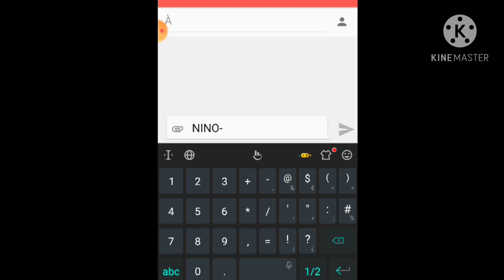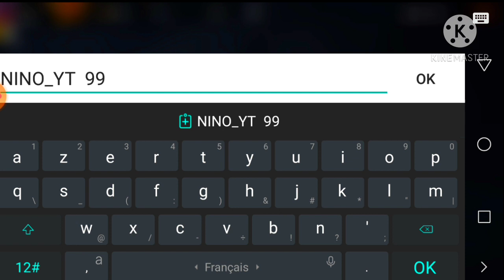How your name show only in FREE FIRE/كيف يضهر إسمك فقط في فري فاير 🔥🔥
اخيرا كيف يظهر اسمك فقط في فري فاير